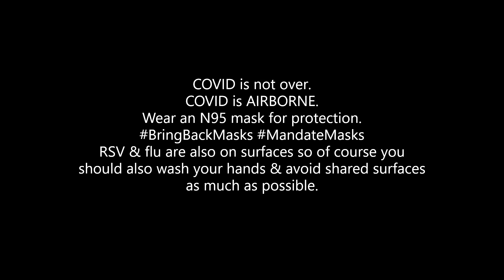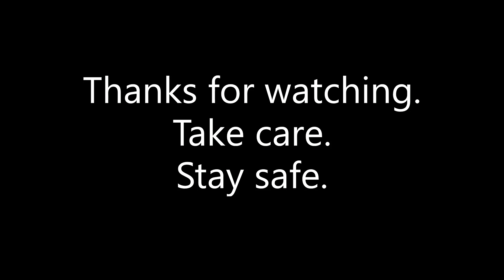CNN on the COVID Flu & RSV Tripledemic November 2022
I was making dinner on November 26th when this came on the screen on CNN. I looked for the interview clip online but couldn't find it anywhere so I scrolled back through the previous day's programming, found it and recorded it on my camera. I wanted to share it because I think it's important and more people need to hear this.
On Twitter, the doctors, scientists & epidemiologists I follow have been right since the start of the pandemic. They were the first to say that COVID was airborne and that it causes immune system damage. Mainstream media news tends to platform minimizers who downplay the risks, especially now that government and public health have chosen to let it rip. It's rare to see anyone admit the damage that COVID does, or to blame COVID for the surge in other opportunistic viruses. I was pleased to hear Dr. Richina Bicette-McCain tell the truth. My only wish is that she had also recommended that people wear an N95 mask to prevent infection. So I added that myself.
Please be careful. Protect yourself and others. There's no benefit to infection and reinfection is worse. Even the vaccinated can spread COVID and develop Long Covid. COVID causes organ damage, immune dysregulation, T cell depletion. Once infected you are more prone to other infections. Now pediatric ICUs are full throughout the West. COVID deniers & minimizers have invented a term called "immunity debt" or "immune debt." It's BS. It's propaganda & has no basis in science. There is no advantage to mass infecting the population. There is no herd immunity. It's herd disability. The vulnerable are at risk and even young and formerly healthy people can wind up immunocompromised. Pregnant women who catch COVID endanger their babies (as the doctor touches on here -- by increasing inflammation or affecting their lungs). This is why newborn babies are in hospital with flu and RSV in record numbers. Now that there are no mask mandates, people are out in public and catching COVID. Sometimes they're asymptomatic carriers and bring infection home to their babies. Everyone should be protected. Especially children and babies! I hope that someone who needs to hear this will listen. People often call alarmists "fear mongers." But they are trying to warn others to be cautious. Alarms save lives. You can't ignore them.